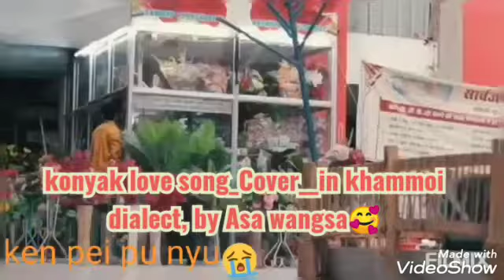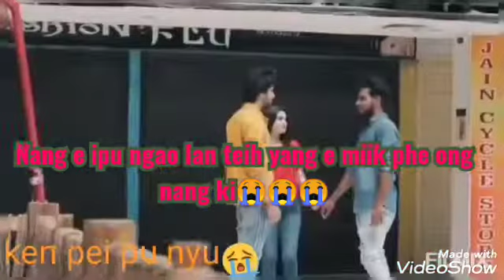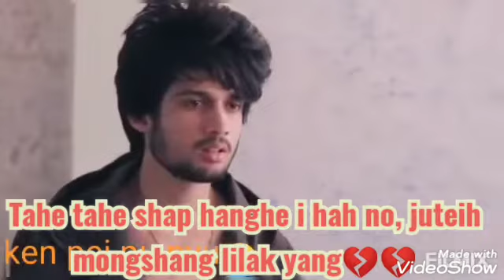manching konyak love song__Cover in khammoi dialect🥰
Asa wangsa